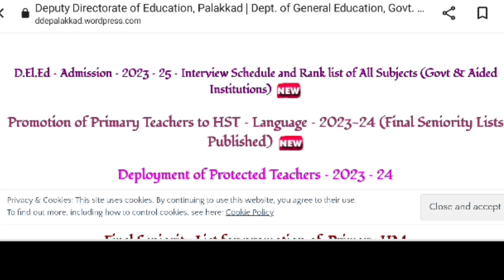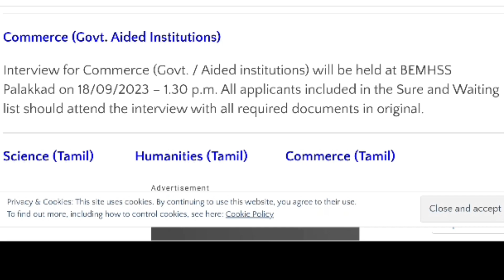D.EL.ED Admission 2023-2025 | Palakkad | Kollam | Ranklist | Interview | Kerala D.el.ed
D.el.ed Admission 2021 | Kerala D.EL.ED Admission 2023 | Notification Time | Admission procedure | Diploma in Elementary Education | DELED | D.EL.ED | D.el.ed Course Malayalam

D.EL.ED/TTC Admission 2023 | Diploma in Elementary Education 2023 | How to Apply
D.el.ed Admission 2023 D.ed 2023 TTC 2023 | Eligibility
D.el.ed Govt/Aided Colleges Application Form Notification
D.el.ed Self Finance Colleges Application Notification
LP/UP School Teacher

de.el.ed course age limit
de.el.ed course qualification
t.t.c course kerala 2023
de.el.ed reservation category details
How to fill application form
de.el.ed Ranklist details
de.el.ed Interview

Queries solved:
de.el.ed admission 2023
d.el.ed admission palakkad Interview
d.el.ed admission 2023 palakkad district final ranklist
d.el.ed admission 2023 kollam ranklist
de.el.ed admission 2023 Documents required while sending application
d.el.ed provisional ranklist 2023 kerala
d.el.ed application Extended
dde thiruvananthapuram
dde malappuram
d.el.ed self finance management quota
d.el.ed admission 2023 self finance
how to fill d.el.ed self finance application form 2023
certificate validity
what are documents needed for d.el.ed admission kerala
documents required for kerala d.el.ed admission 2023
d.el.ed admission 2023 documents needed malayalam
d.el.ed govt/aided notification 2023
d.el.ed self finance notification 2023
how to fill d.el.ed application form 2023
how to fill d.el.ed govt/aided application form 2023
kerala de.el.ed admission 2023
kerala de.el.ed notification 2023
kerala de.el.ed 2023
kerala deled 2023 latest news
deled admission 2022
deled course malayalam
ttc course details malayalam
d.ed course details malayalam
d.el.ed course details latest
deled govt/aided fee details
d.el.ed self finance fee details
d.el.ed self finance merit
what is d.el.ed course
kerala ttc course
de.el.ed 2023
de.el.ed 2023 notification
de.el.ed 2023 admission
kerala de.el.ed fee structure
de.el.ed govt/aided/self finance college details
kerala t.t.c course
kerala t.t.c admission 2023
t.t.c admission 2023
de.el.ed ranklist
de.el.ed interview details
lp/up school teacher
lp/up school teacher qualification
deled course for lp school teacher
deled course for up school
teacher qualification malayalam
teacher training course kerala
lp/up school teacher salary
how to apply for de.el.ed course
how to apply de.el.ed in malayalam
de.el.ed admission procedure in malayalam
de.el.ed admission process
de.el.ed latest updates
de.el.ed certificate required
who can apply for de.el.ed course
de.el.ed eligibility
d.ed admission 2023
d.ed admission process
de.el.ed 2022 application time
application time de.el.ed admission

D.EL.ED RANKLIST | D.EL.ED INTERVIEW |D.EL.ED ADMISSION 2022| D.EL.ED NOTIFICATION 2022 |D.EL.ED APPLICATION FORM 2022 | D.EL.ED | D.EL.ED 2022 | T.T.C 2022 | D.ED 2022| COURSES AFTER PLUS TWO